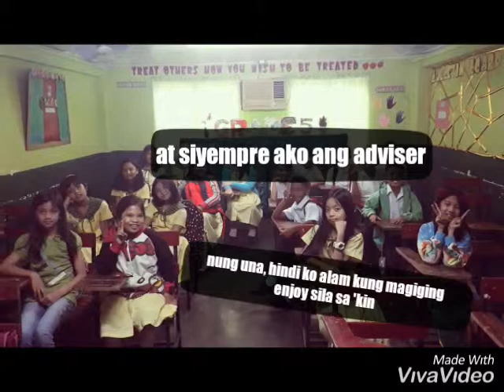Thank you...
My Class Advisory
(GRADE 5)